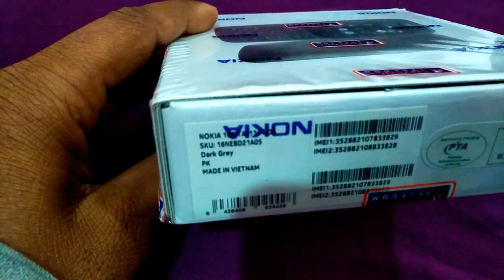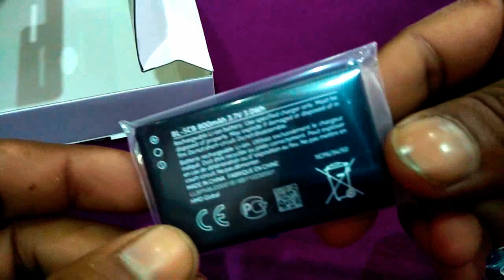Nokia 106 (2019) Unboxing, Review and Comparison with Nokia 105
Nokia 106 unboxing full review and comparison with nokia 105,